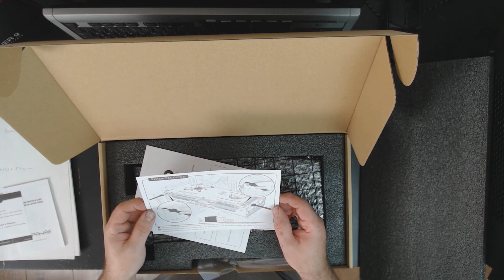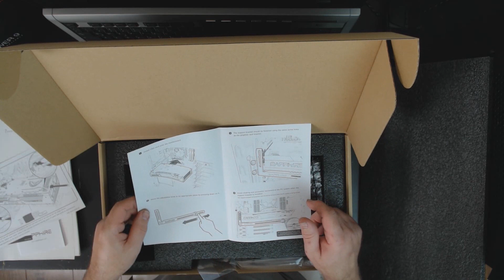Sapphire RX Vega64 8GB unboxing + vorstellung!